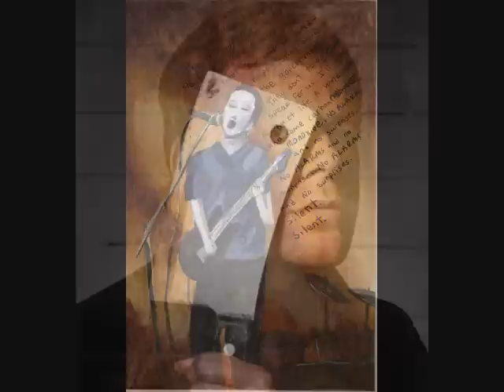breaking benjamin i will not bow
I will not bow breaking Benjamin bb